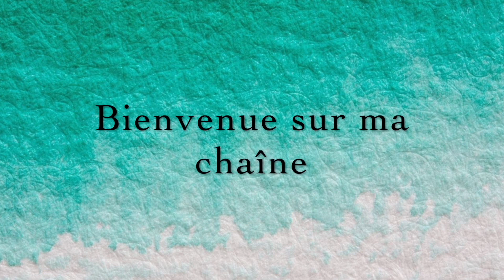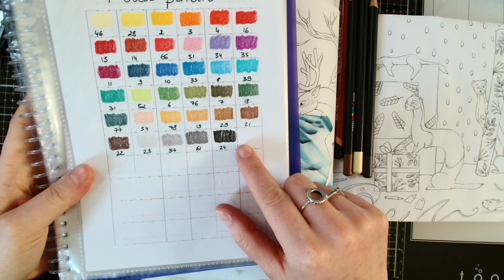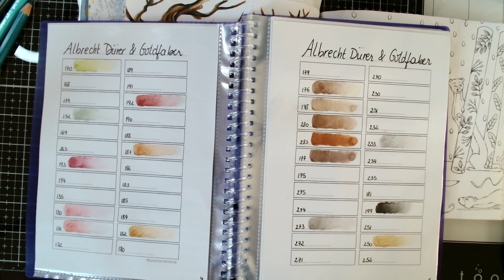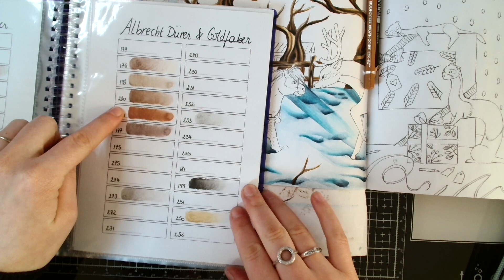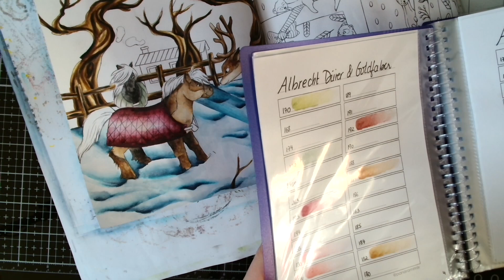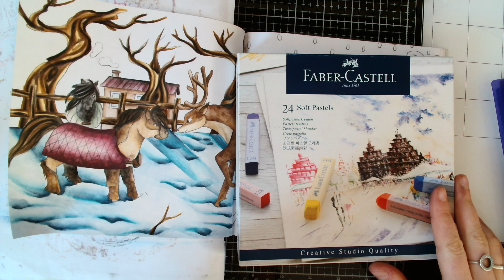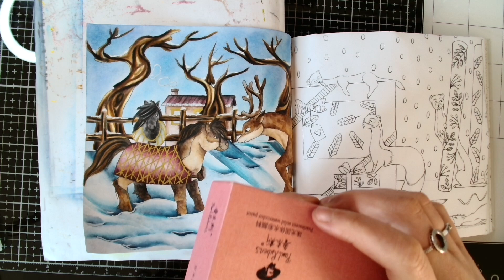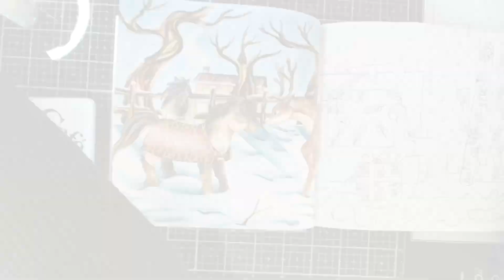Color with me #1 - Boule de poils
Hello on se retrouve pour un color with me dans le Boule de poils !

Si vous souhaitez nous partager votre version de ce colo, vous pouvez me l’envoyer en MP sur insta ou par mail à l’adresse ci dessous avant le 3 mars, 12h

Détails de la réalisation :

Livre : Boules de poils - Hachette Heroes

Matériels utilisés :

✺ Staedlter aquarellable tinted
✺ Albretch Durer - Faber Castell
✺ Goldfaber aqua - Faber Castell
✺ Pastel sec - Faber Castell (boîte de 24)
✺ Crayons de couleurs Posca
✺ Paillette de chez Action
✺ Pastel à l’huile sennelier (boîte de 12)

Ma wishlist Amazon